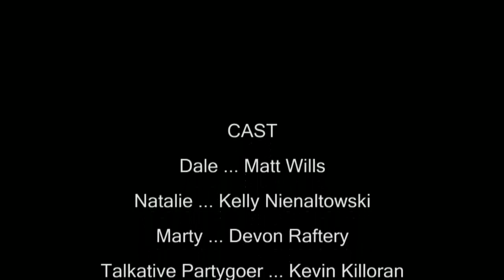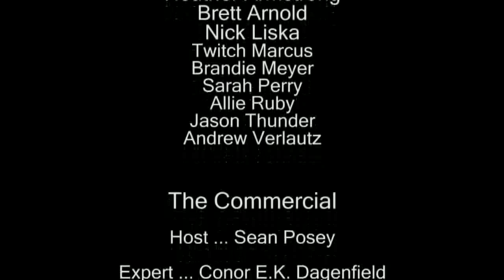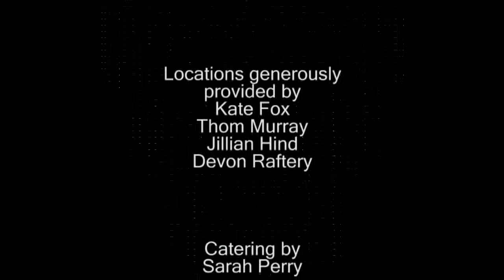Live by the Sword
Dale sees a commercial for swords and is compelled to buy one for himself. Unfortunately he doesn't really know how to USE a sword and may end up doing more harm than good.

This was shot in the summer of 2010, with a brief reshoot in early 2011. It screened at the 2011 Webster Student Film Festival and the 2011 St. Louis Filmmakers Showcase.

Starring:
Matt Wills
Kelly Nienaltowski
Devon Raftery
Sean Posey
Kevin Killoran
Conor E.K. Dagenfield